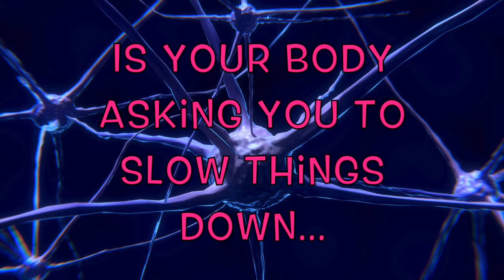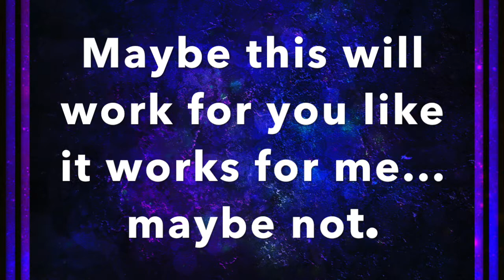BODY DIALOGUE EXERCISE - (Human Design)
‼️ATTENTION PROJECTORS‼️  Could you use some extra support?

Do you love Human Design and want others to know what’s up?

If you would like to join our Facebook Group: Spiritualized Entrepreneurs Awakening to their

OTHER VIDEOS TO CHECK OUT:
📹VIDEOS to go deeper in your Human Design Journey

TAKE THIS TO A PROFESSIONAL LEVEL AND GET CERTIFIED:
🌟Would you like to be put on the waiting list for our next CERTIFICATION PROGRAM?

WANNA TAKE THIS TO A PROFESSIONAL LEVEL AND GET CERTIFIED BY DOING OUR DIY CERTIFICATION AT YOUR OWN PACE?

We would love to meet you! So, let's get social!!

sacral authority